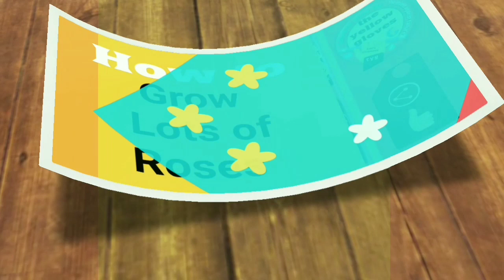Gigantic praying mantis in my garden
praying mantis helps  control bug infestation in the garden.
The praying mantis eats roaches, locust, aphids and many more.
I spotted this  mantis in my garden and he showed me who's the boss.